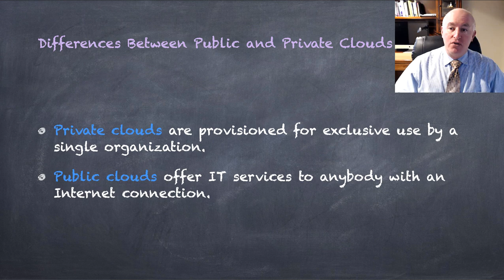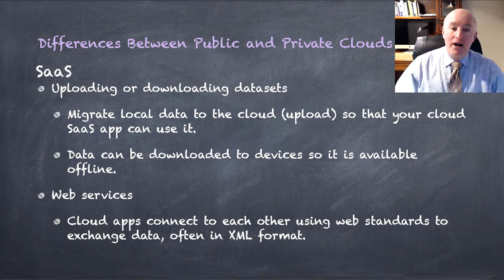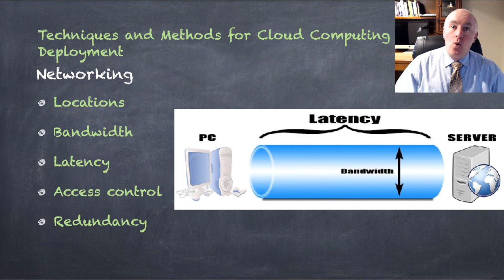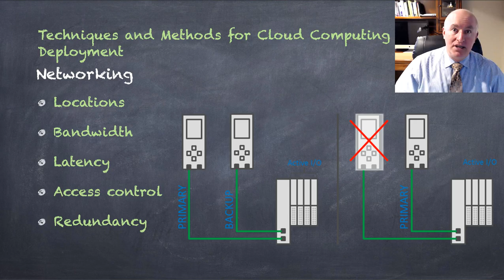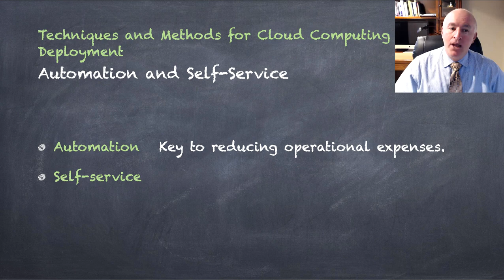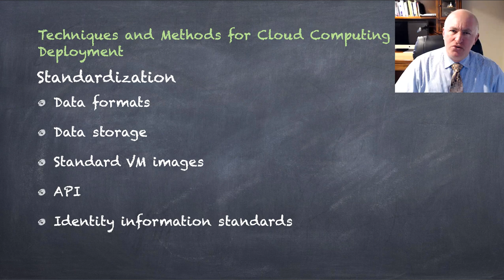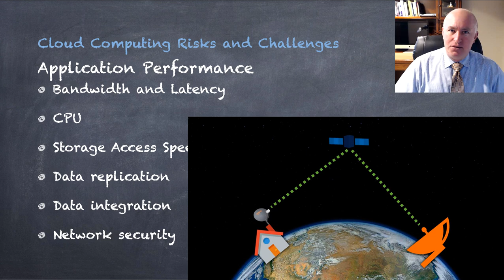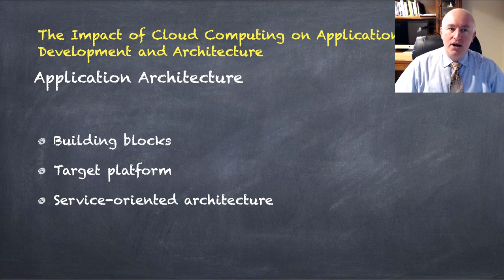NTEC142 Chapter 3 - Technical Perspectives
Class lecture covering chapter 3 of the textbook, technical perspectives.  Covers: Differences Between Public and Private Clouds, Techniques and Methods for Cloud Computing Deployment, Cloud Computing Risks and Challenges, The Impact of Cloud Computing on Application Development and Architecture.